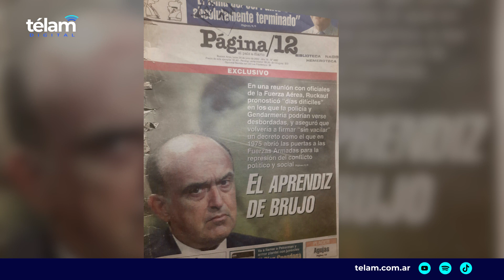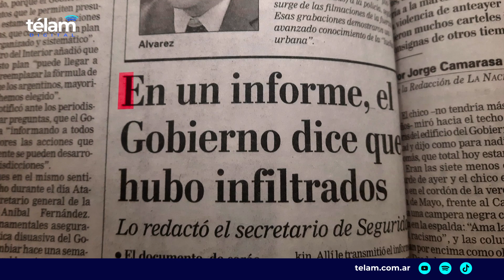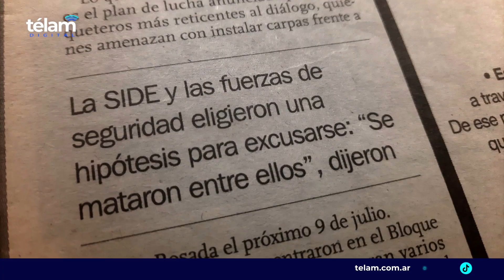El asesinato de Kosteki y Santillán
Además de marcar la política frente a la violencia institucional los años siguientes, la Masacre de Avellaneda sirve para pensar el lugar de las noticias en la construcción de la realidad.